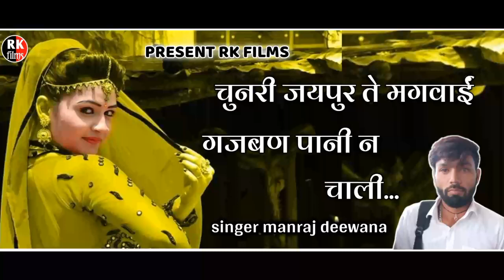√चुनरी जयपुर ते मंगवाई || Gajban pani n chali || गजबण पानी न चाली || सिंगर - मनराज दिवाना